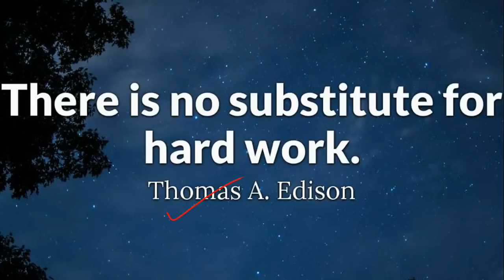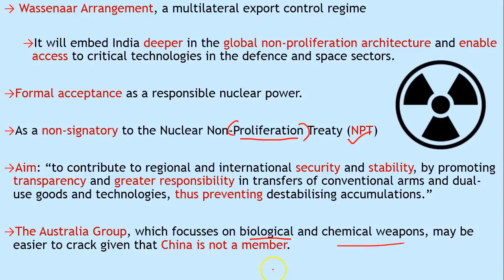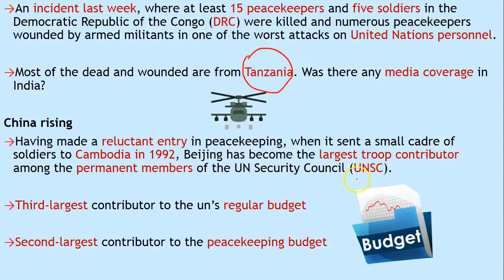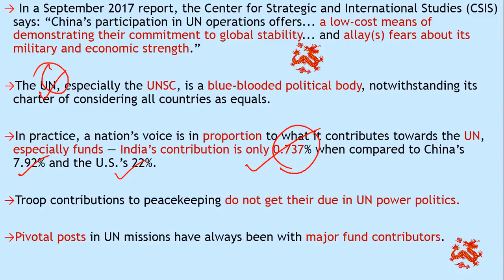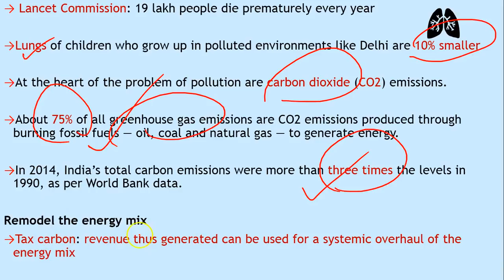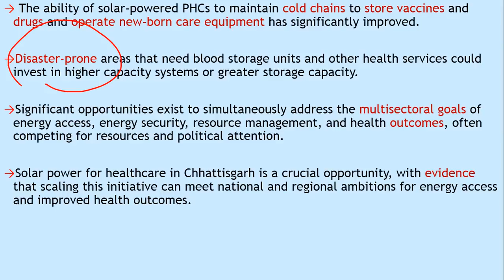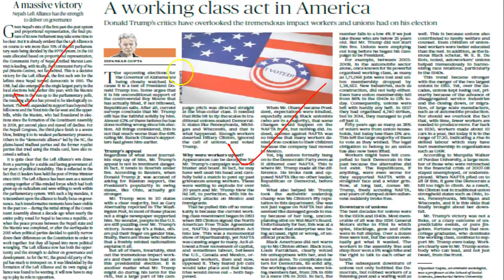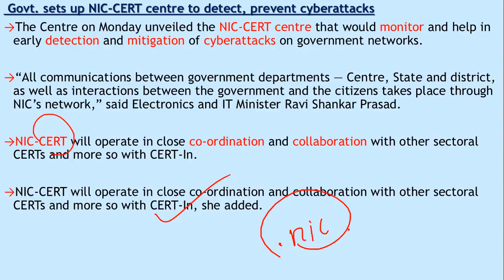English 12 December 2017-The Hindu Editorial News Paper Analysis- [UPSC/SSC/IBPS] Current affairs